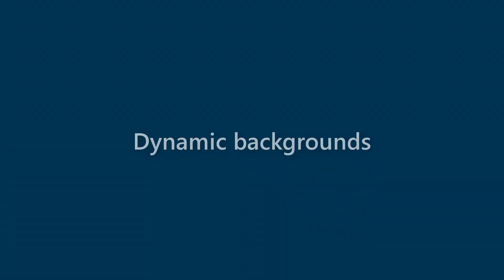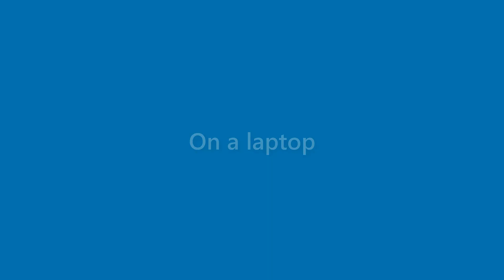Bertha Lott - appearance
Name Look - Bertha Lott - appearance. In this video we present "Bertha Lott" name look and feel in various scenarios.
This video will cover:
How does "Bertha Lott" look as a personal letterhead?
How does "Bertha Lott" look on a business card?
How does "Bertha Lott" look on a computer/laptop screen?
How does "Bertha Lott" look with different background colors?
How does "Bertha Lott" look with various fonts?